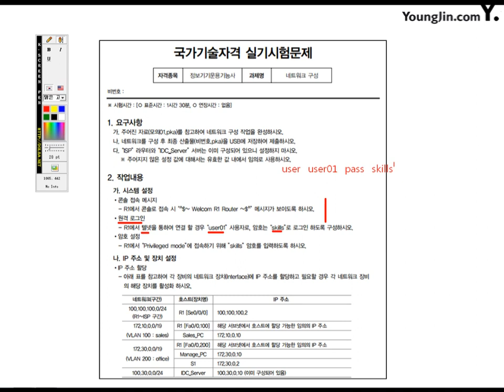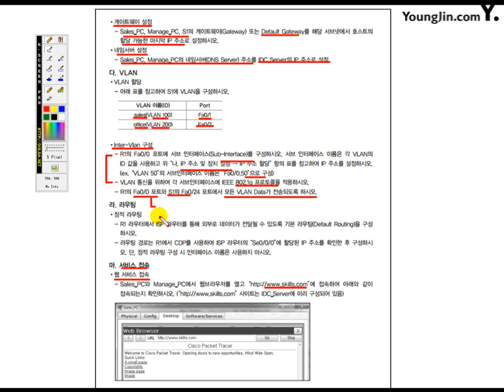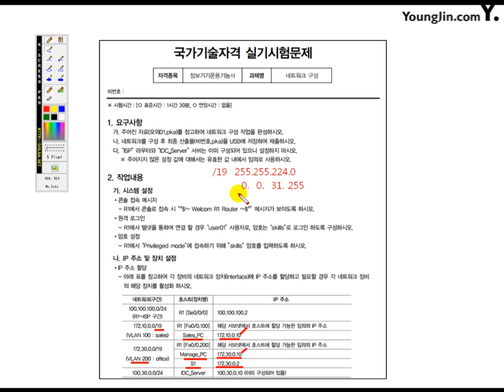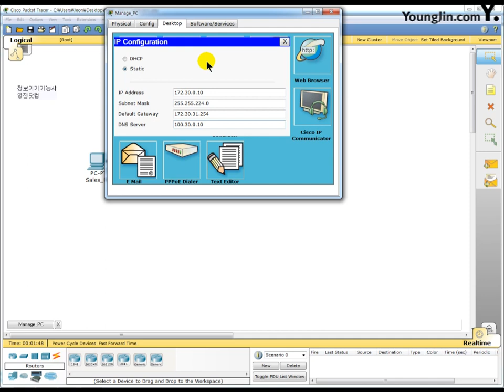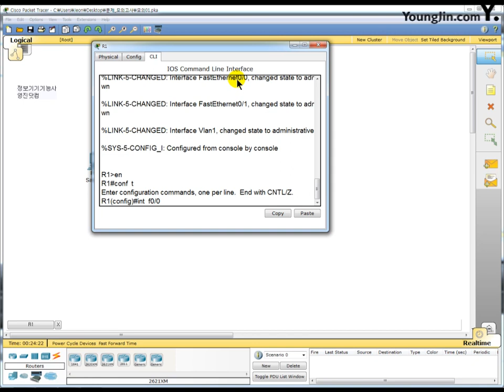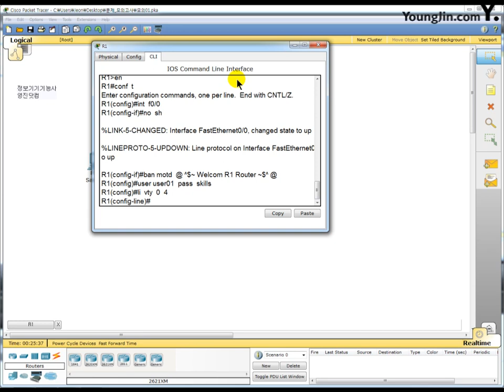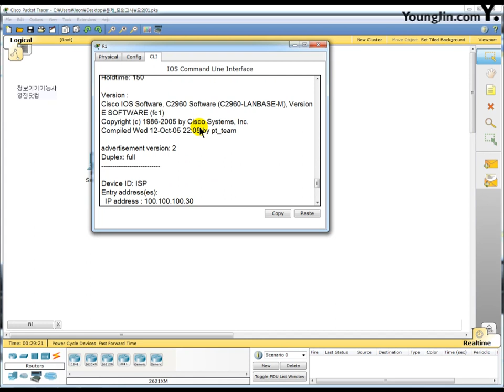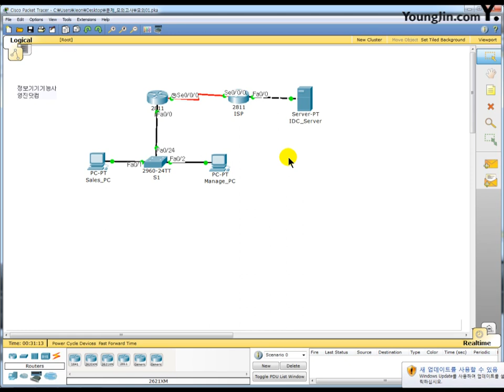[정보기기운용기능사 실기] part3 모의고사 문제1